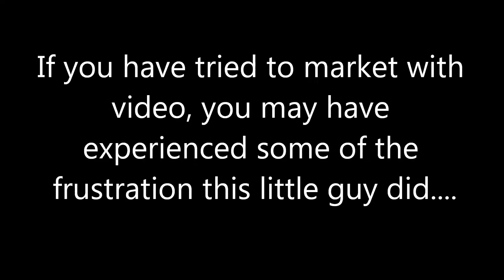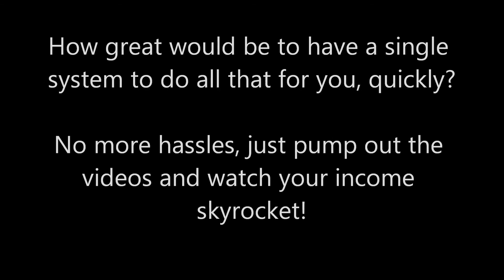Easy Video Player | Easy Video Player Review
Are you creating videos to market your product or opportunity? If so, you've probably found it to be quite challenging. Video marketing is pretty simple if you just do Animoto style videos or simple screen recordings and upload to YouTube.

What happens, though, when you need to do the "hard stuff" such as talking head videos, or those that you want to embed in your blog or website and not use YouTube? What about converting your videos and preparing them to stream perfectly to people on all different types of computers and platforms, all over the world?

It gets a bit complex, and even if you get a bit of a grip on it, it is still VERY time consuming.

The Easy Video Player (part of the Easy Video Suite) makes all the steps necessary to get an optimized video out to the market much easier and saves you a TON of time.

How Easy Video Player Suite Helps When Creating Videos

There are some great tools for creating videos. Camtasia is one I personally use, but it isn't cheap. Windows Movie Maker works well for simple videos, and I believe there is an equivalent free video editor for Mac as well.

It gets tougher when you want to record yourself talking about something, and what about all the editing and markups you often need to do?

One of the great features that the Easy Video Player boasts is the ability to do screen recordings, or record head shot video directly from your webcam into Easy Video Suite. This is a big deal because all the tools you need are integrated into this one package.

The screen recording feature is great because it lets you select a specific area of your screen, or record all of it. As you are recording your screen, you can use the built in annotation tools to draw, highlight, or animate your recording in any manner you like.

The video recorder lets you record directly from your webcam. After you record your video, you can edit out the sections that you don't want, such as the phones or your dog barking, directly inside of Easy Video Suite.

How Easy Video Player Suite Helps With Converting Videos

Online marketers want and need simplicity. Once you record your video through Easy Video Suite, EVS takes that video and begins converting it into multiple files that can be streamed on any device, all web ready.

Talk about simple! There is only one setting on the EVS video converter, and that is video quality. It is a bar that you drag to the right for higher quality, and to the left for lower quality. Simple.

How Easy Video Player Suite Helps With Uploading Videos

If all you need to do is upload to YouTube, that can be done pretty easily. But what about Amazon S3 or any of the other video hosting services out there?

Easy Video Suite makes it ALL easy. You click a button, your videos are automatically converted and uploaded to whereever you want them to be.

How Easy Video Player Suite Helps With Embedding Videos

Finally, the toughest part of all my video marketing before Easy Video Player & Suite. Embedding. You can go get something like JW Player but it's a pain to set up. At least it was for me.

With Easy Video Player, all you have to do is go to your web or blog page and embed your code. As an added feature, if you want EVS automatically builds video pages for you that host your video. You really don't even have to paste in the embed code anymore.

Your video will be created on a video sales letter type page. You can edit the title, add backgrounds, add buy buttons underneath the video, etc. You can pretty much do anything you want. You have control because it is your own page.

As you can see folks...Easy Video Suite is a game changer!

I could go on and on, but please just visit this site and get all the details. I think you will be thrilled with how simple Easy Video Player is to use, and how much time and money it will save you.

easy video player
easy video player review
flowplayer installation
flowplayer tutorial
easy video player demo
easy video player 2 0
easyvideo player
how to install flowplayer
flowplayer
lon naylor
installing flowplayer
easyvideoplayer
flowplayer install
easy flow player
install flowplayer
easy video player 2 review
flowplayer cloudfront
easyvideoplayer drupal
tutorial easy video player 2.0
upgrading easyvideo player
easyvideoplayer 2.0
review of easy video player
josh bartlett
amazon s3 tutorial
easyvideoplayer 2 0
amazon s3 cloudfront
flowplayer how to
video marketing lon naylor
easy video player 2 demo
cloudfront video player
amazon s3 demo
tips flowplayer
easy video player software